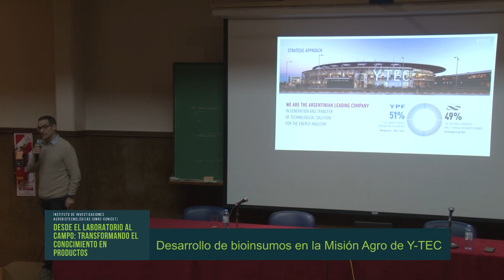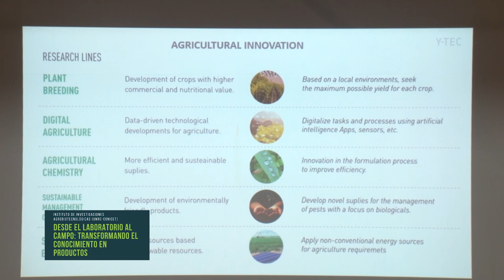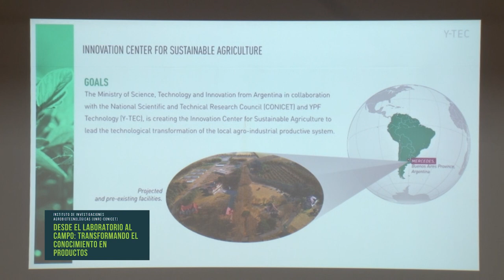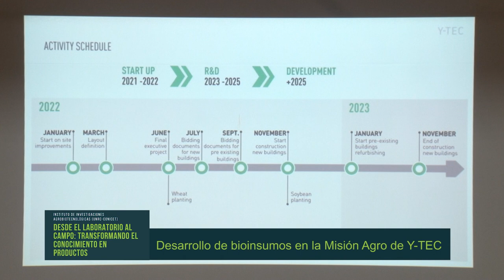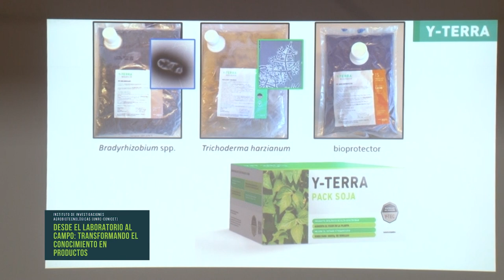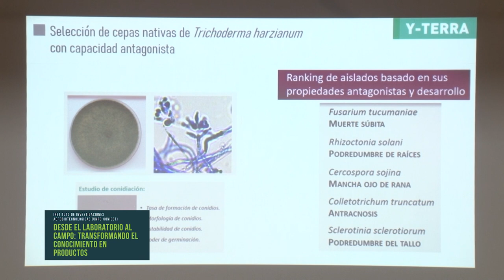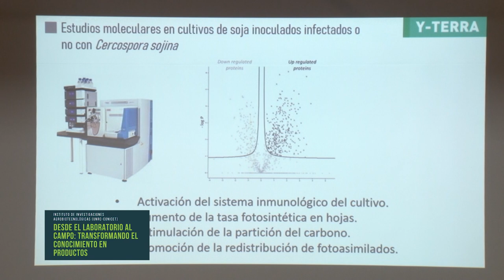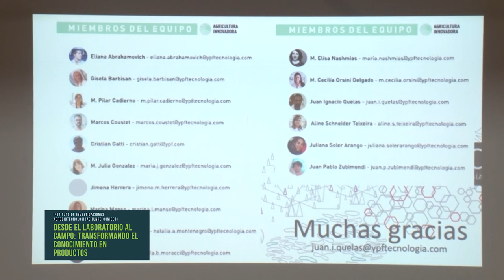JORNADAS DE ACTUALIZACIÓN - INIAB - IGNACIO QUELAS